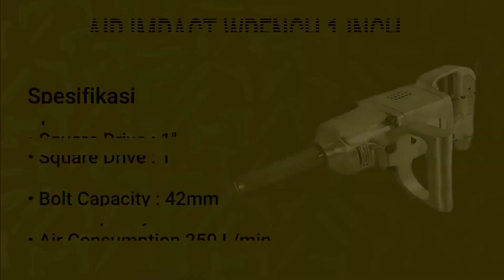CARA BONGKAR AIR IMPACT WRENCH 1 INCH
" AIR IMPACT WRENCH 1" "
Cocok buat buka baut ban truk, alat berat, kontruksi bangunan dan lain sebagainya, agar pekerjaan lebih mudah dan cepat

 Spesifikasi
• Square Drive : 1"
• Bolt Capacity : 42mm
• Air Consumption 250 L/min
• Maximum Torque : 1696 FT-LB / 2300 Nm
• Maximum Free Speed : 3500 RPM
• Length Overall : 540 mm
• Air Inlet : 1/2"